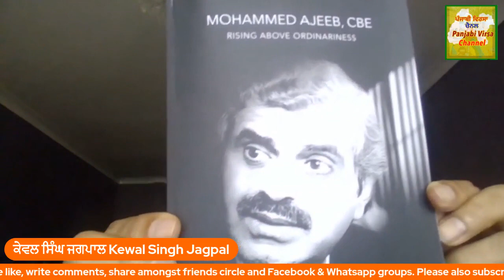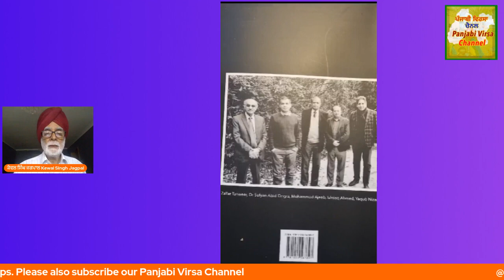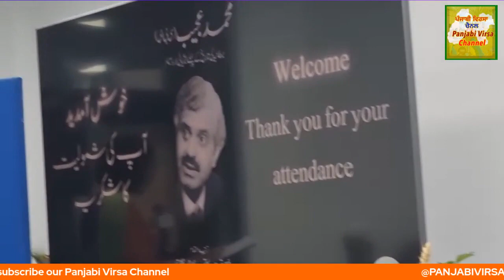Rising Above Ordinariness The Story Of A Pakistani Origin 0f UK Citizen (Part Two)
Rising Above Ordinariness
The Story Of A Pakistani Origin 0f UK Citizen (Part Two)